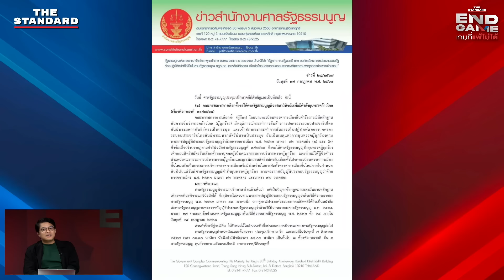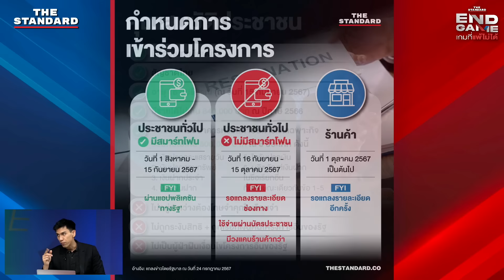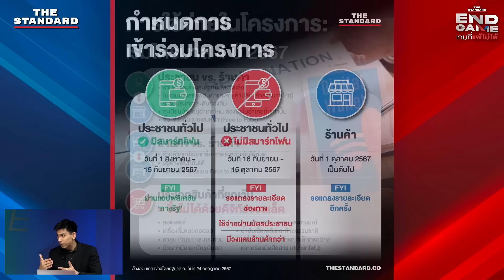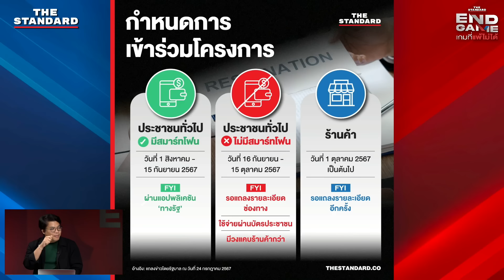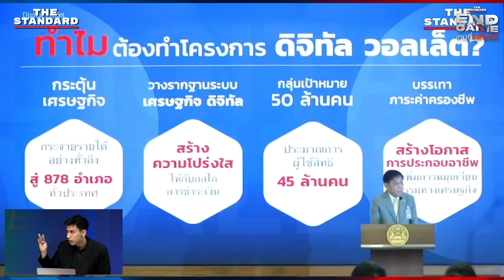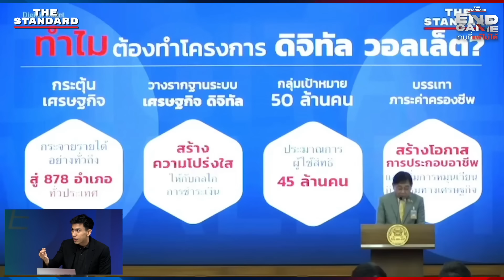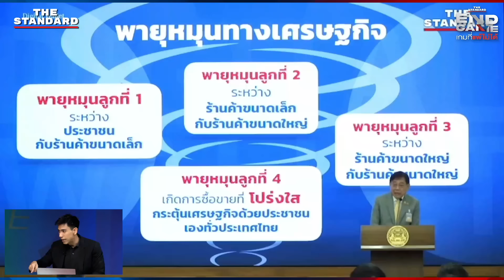บ้านริมคลอง ผนึก บ้านป่า สู้ บ้านจันทร์ส่องหล้า | END GAME #69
จับตาสงครามครั้งใหม่ระหว่างบ้านป่ารอยต่อของ พล.อ. ประวิตร วงษ์สุวรรณ ปะทะบ้านจันทร์ส่องหล้าของ ทักษิณ ชินวัตร อดีตนายกฯ มวยคู่เดิม เพิ่มเติมคือขุมกำลังของ พล.อ. ประวิตร ที่ได้ ร.ต.อ. เฉลิม อยู่บำรุง เจ้าของบ้านริมคลอง ณ บางบอน อดีตมิตรข้างกายทักษิณ ไปเสริมเขี้ยวคม สงครามครั้งใหม่จึงน่าจับตาเป็นเท่าทวีคูณ